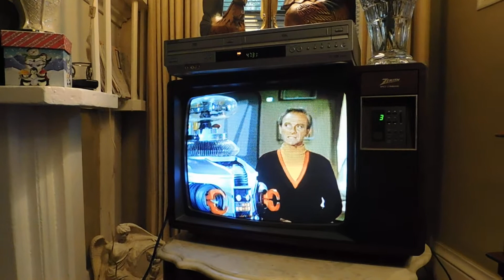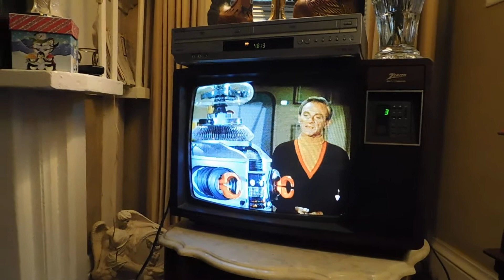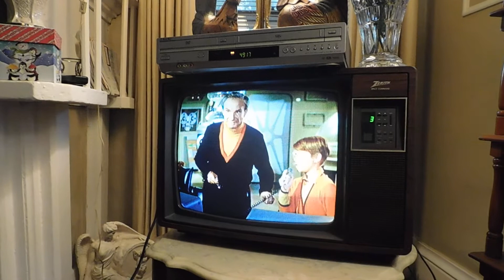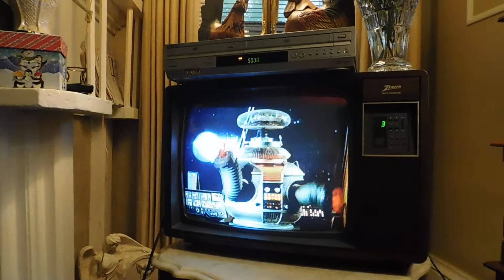Worn-out Memory Banks, & Save the Jupiter Two from the Christmas Tinsel Radiation Belt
Poor Robot and his Worn-out Memory Banks, and Save the Jupiter Two from the Christmas Tinsel Radiation Belt. The most frightening thing to behold is a huge radiation belt that looks like Christmas Tinsel, and Doctor Smith is so mean to the Robot. Thank goodness we have these shows to to entertain us in todays troubled world. Lost in Space, is a classic treasure for sure. Played on a Zenith color television SE1911W ...